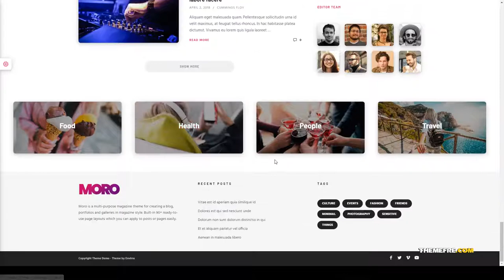Yuna - Multi-purpose Magazine Theme with Portfolio woocommerce 10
Compatible With WooCommerce 3.8.x, WooCommerce 3.7.x, WooCommerce 3.6.x, WooCommerce 3.5.x, WooCommerce 3.4.x, WPML

 Columns 4+

 Layout Responsive

 Tags blog, content builder, magazine, newspaper, photography, portfolio, review, shop, woocommerce, wordpress theme